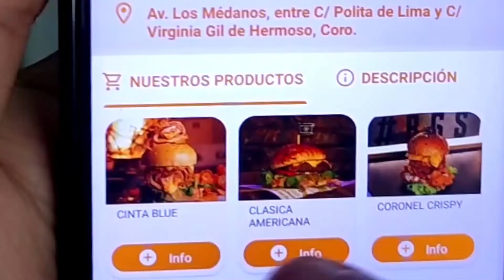Esto ES NOTICIA este martes 1 de noviembre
Te presentamos noticias de Falcón, noticias de Venezuela y del mundo.

Créditos: 💯

✅Moderadora: Laura Arismendi
✅Periodistas:
Marianny Chiquito
Gleysmar Primera
Elier Rafael Galicia

✅Edición: María Fernanda González
✅Cámara:
Yohan Gómez
Unay Arismendi
Carmen Soto